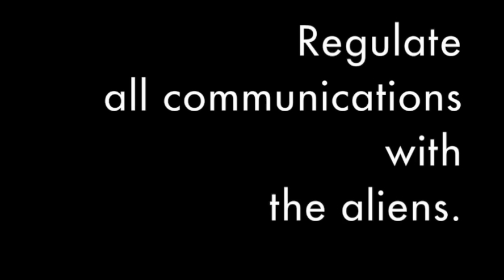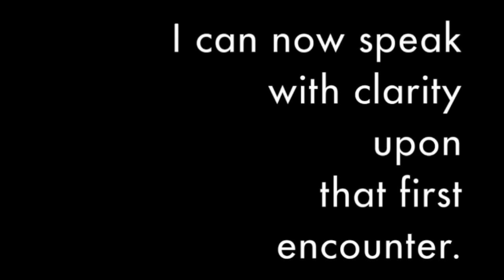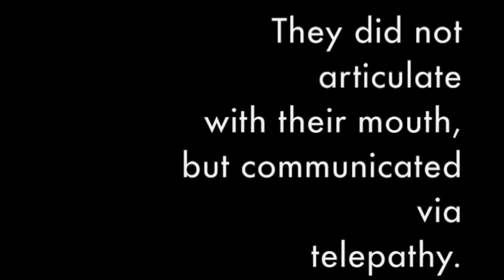UFOLOGY: Post Contact (chapter 9)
Chapter 10 of UFOLOGY starts with two short interludes followed by a beat I call "Post Contact" because of where it fits in the story.